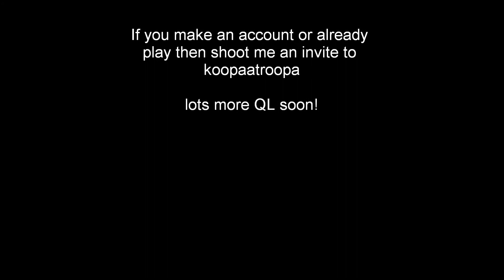SFN quake live gaming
Eric aka Koopa plays some quake live and kills